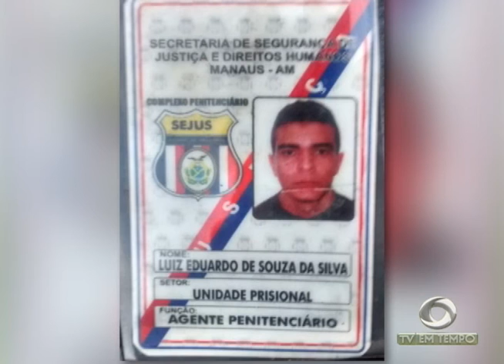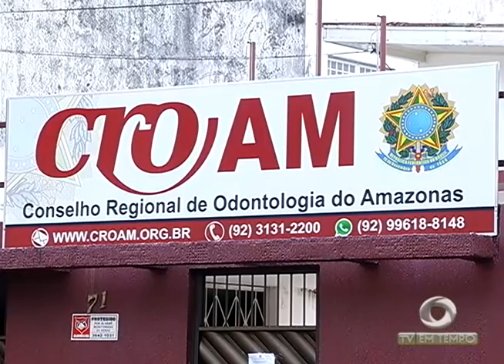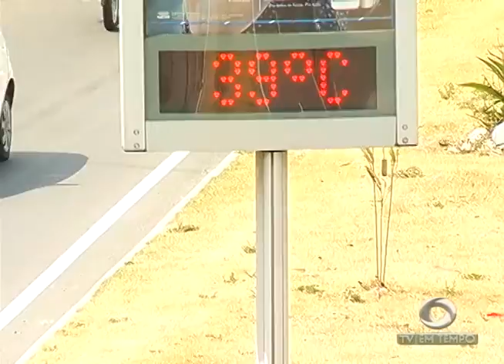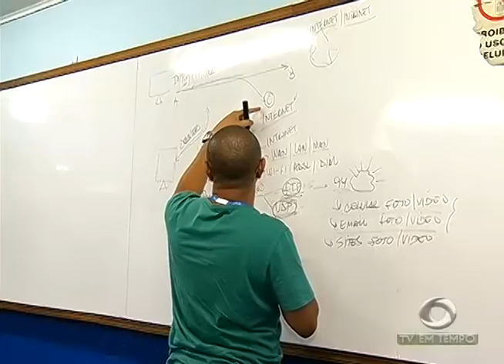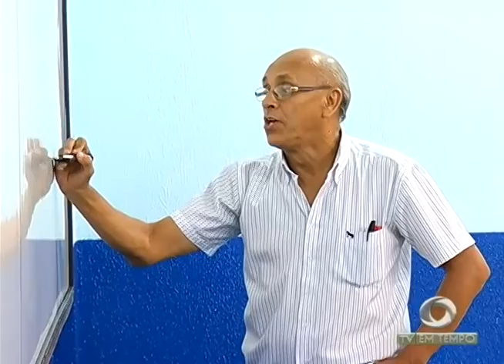BOLETIM EM TEMPO - MANHÃ (22.10.2015)